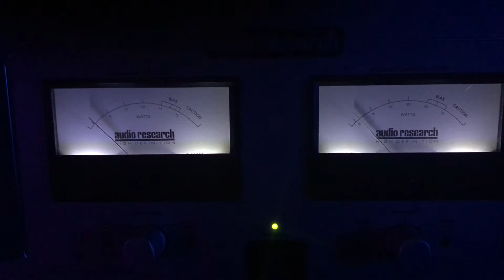Wilson Audio Sabrina / audio research ref75 ref3 accuphase dc37